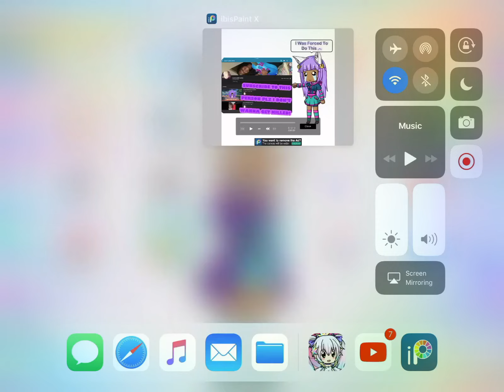Subscribe To This Person .-.